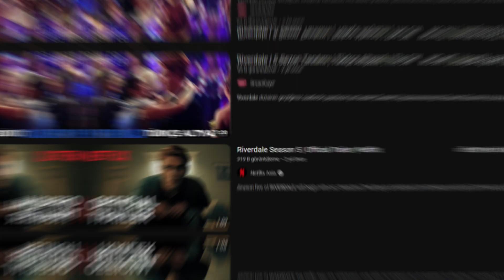Riverdale'in Filmi Geliyor! | Netflix, The Archies'i Duyurdu!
Riverdale dizisi sonunda bitti. 7 sezonun ardından kaliteyi aşırı bozan dizi artık tamamen sona ermiş olsa da Netflix, The Archies isimli yeni filmini duyurdu. Riverdale ile bağlantılı olan bu film, beklediğinizden biraz farklı. Detaylar videoda :)

Bölümün Konusu: Günümüze geri dönen ve Riverdale'deki eski hayatına özlem duyan 86 yaşındaki Betty, son sınıftaki son gününü arkadaşlarıyla olduğu gibi yeniden yaşamasına yardımcı olmak için özel bir arkadaşına döner ve anıları yeniden canlanır.

Riverdale final bölümüyle, son kez 23 Ağustos Çarşamba günü yayında! (Bizim için 24 Ağustos)

Üç buçuk yıl önce bu kanalda 5.sezon tanıtımıyla başladığımız Riverdale fragman çevirileri yolculuğunun bugün son günü. 🥺 61 bölümün ardından bugün son defa Riverdale fragmanı paylaşıyorum... Her ne kadar dizi ilerledikçe hem senaryo hem de dizi bozulmuş olsa da Riverdale'in yeri her zaman ayrı olacak. Birkaç yıl önce, tanıtımların yorumlarında tartıştığımız teorilerin neredeyse hiçbiri tutmamış olsa da orada fikirler paylaşmak ve yeni bölümler için geri sayım yapmak gerçekten mükemmeldi. İzleyici sayısının düşmesi nedeniyle ve dizide de tartışılacak olay kalmaması nedeniyle son sezonda neredeyse hiç teoriler hakkında konuşamadık ama o da Riverdale senaristlerinin ayıbı olsun 🥲. Bu kanalda bir kez olsun video izleyen, yorumlarda bir şeyler paylaşan ve destek olan herkese çok çok teşekkürler.
Güle güle Riverdale... 💔

Riverdale 7x20 "Goodbye, Riverdale" Season 7 Episode 20 Promo (Series Finale) - Back in present day and longing for her former life in Riverdale, 86-year-old Betty turns to a special friend to help her relive her last day of senior year with her friends as they were, their memories restored

Riverdale 7x20 Promo/Preview "Goodbye, Riverdale" (Series Finale)
Riverdale Season 7 Episode 20 Promo
Riverdale Season 7 Series Finale Promo
Riverdale 7x20 Promo "Goodbye, Riverdale" (HD) Series Finale

» Watch Riverdale Wednesdays at 9pm on The CW

Bu kanalda sizler için dizi, film, oyun ve kitaplar üzerine videolar tasarlayıp sizlerle paylaşıyoruz. Diğer videolarımızda tekrar görüşmek üzere hepiniz hoşça kalın :D